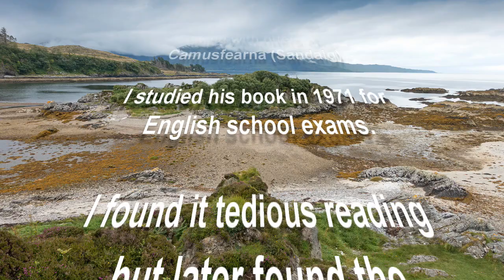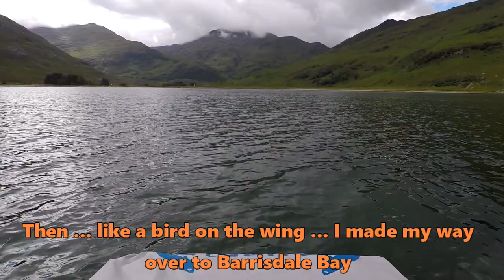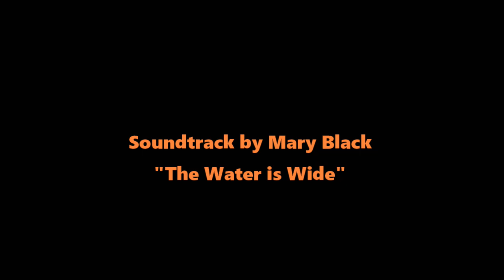Ring of Bright Wotter 1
Part one of my latest adventure "Ring of Bright W'otter" inspired by Gavin Maxwell and the area that inspired him to write his book. This episode illustrates lovely Loch Hourn which roughly translates to Loch Hell !! It was another beautiful calm day ..and midge hell morning